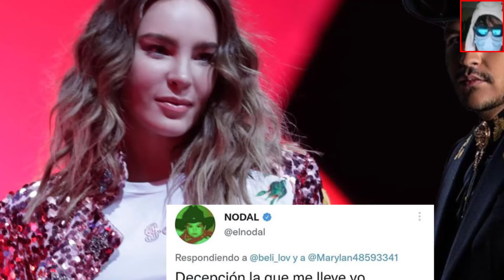Belinda finalmente habla de lo que pasó entre ella y Nodal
Belinda por fin habla de lo que pasó entre ellos dos, dice que la cagó tremendamente unu.